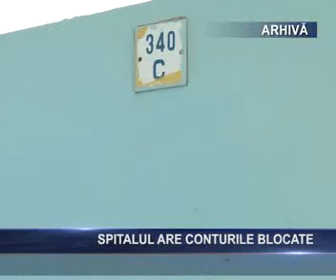spitalul are conturile blocate